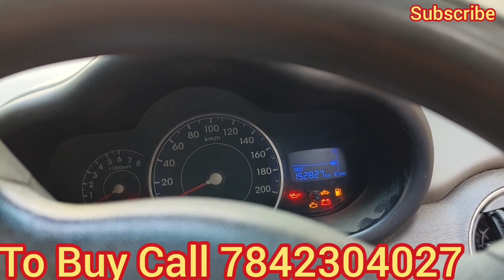Price Drop 👇i10 2012 Only Rs 2.18 Lakhs Urgent Sale in Hyderabad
i10 Magna 2012, RC valid till 2027, car has all four power windows, power steering, chilled a.c, good tyres and battery, fabric seat covers, good tyres and battery.